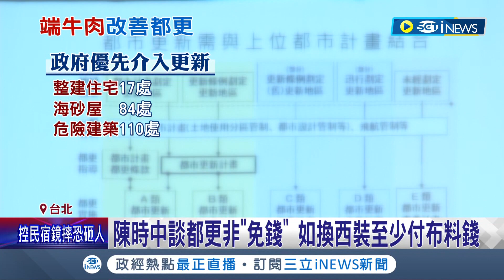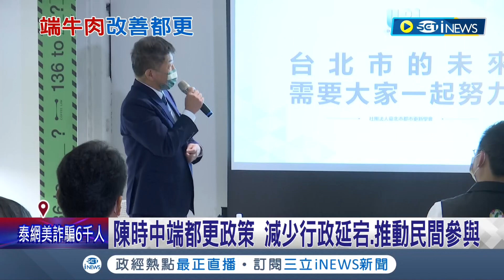要讓台北改頭換面! 陳時中再端政策牛肉 都更著重"危老.海砂屋"由政府介入更新｜記者 游任博 簡宏圻｜【台灣要聞】20220829｜三立iNEWS